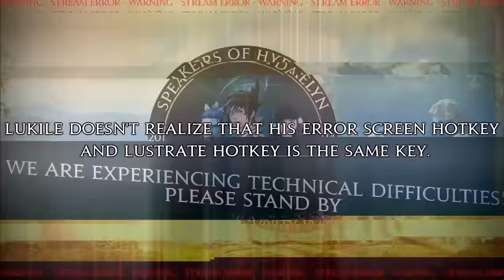Goodbye Diadem 1.0! [Stream Highlight]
We revisited the good ol' Diadem before it shuts down on Jan 17th. It's not... It wasn't exactly a fun time.